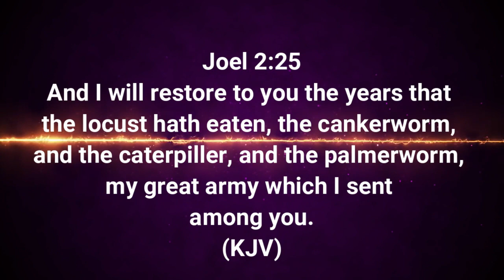HAPPY NEW YEAR 2021 BY OVER TO YOU LORD (OTYL) MINISTERING AJIA OGUGUA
Topic: Happy New Year 2021
Bible Reading: Joel 2:25-26
By: Over to you Lord (OTYL)